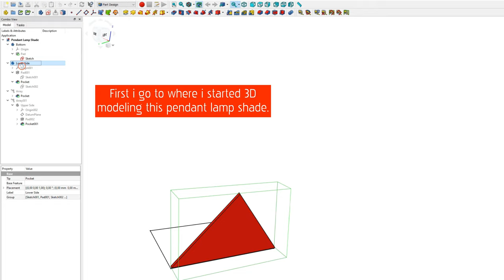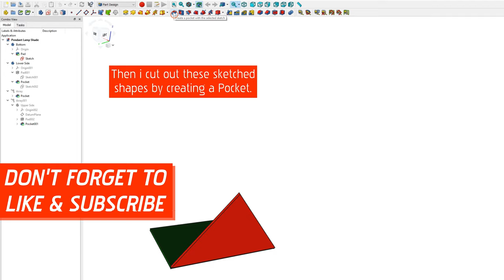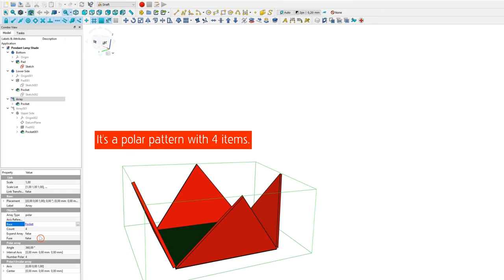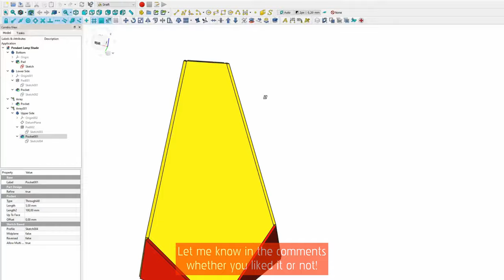🧱 Design A Pendant Lamp Shade - FreeCAD Array - FreeCAD Datum Plane | How It's Built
The first video in the 'How It's Built' series!
I show you how i built this 3D model in FreeCAD step by step.

YouTube Audio Library (0:00-2:15)

YouTube Audio Library (2:15-4:05)